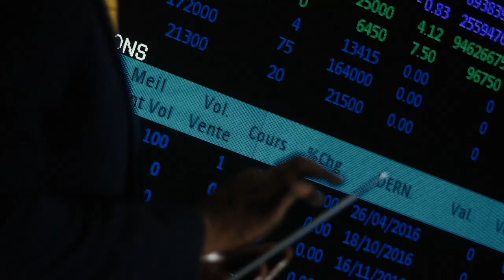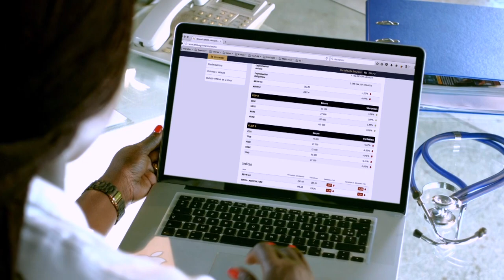Nasdaq Tech Spotlight: Bourse Régionale des Valeurs Mobilières (BRVM)